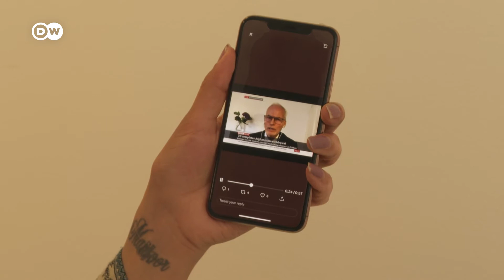ظریفه غفاري د خپلې تېښته کیسه کوي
د افغانستان لومړنۍ ښځینه ښارواله د طالبانو له خوا د افغانستان تر نیولو وروسته له خپل هیواده ووته او آلمان ته ورسیده. د میدان ښار پخوانۍ ښارواله غواړي چې د هغو ښځو غږ وګرځي چې د طالبانو تر سلطې لاندې ژوند کوي.